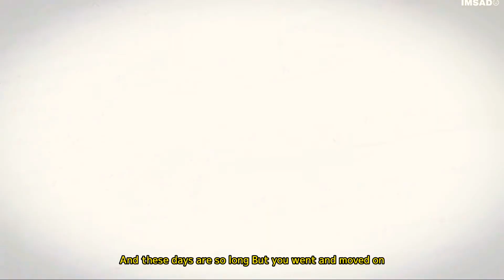cxldkid - With a Little Time (feat. cutdeep) 「AMV」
✓IMSAD悲しいis a place where we find and promote music from the best underground artists. Everything here is uploaded with the artist's consent.